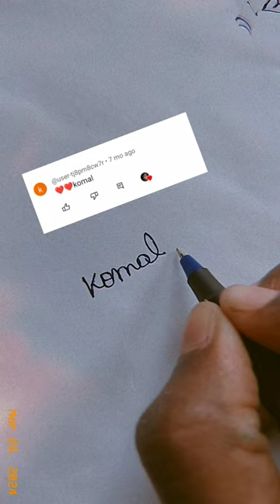name art youtuber comment your name ❤️❤️